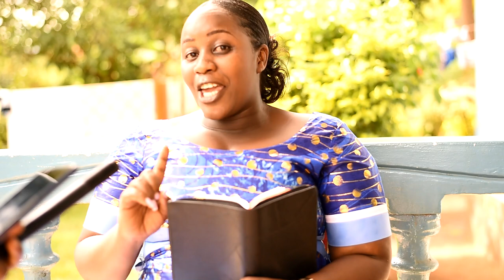ARARIZE KUMUHOZA BIRANGA|IBI NI UBWA 1 MBIVUZE|HAGIYE KUBA ICYOREZO CYIZAMARA ABANT|AHANUYE IBIKOMEY